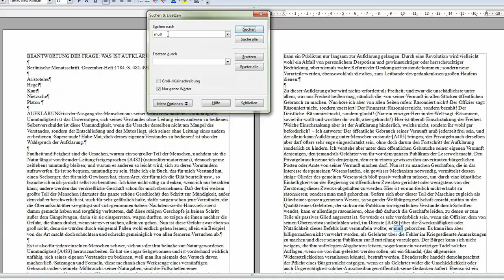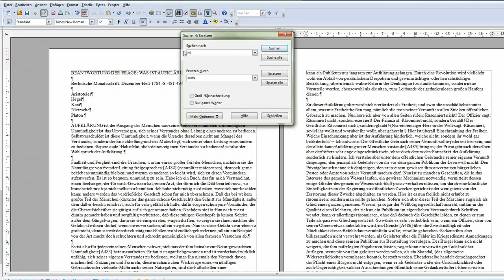34 Mit einer Suchfunktion suchen und ersetzen - OpenOffice / LibreOffice Writer